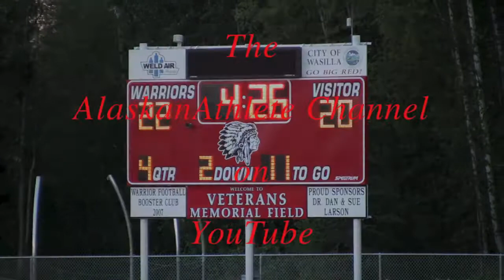Adam Empson Intercepts and Scores on the Fly, Alaska Football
Adam Empson brought the Juneau-Douglas Crimson Bears back from a 15 point deficit with an interception and, two plays later, with a 56 yard touchdown reception against the Wasilla Warriors. Juneau quarterback Dorian Isaak threw the perfect strike.